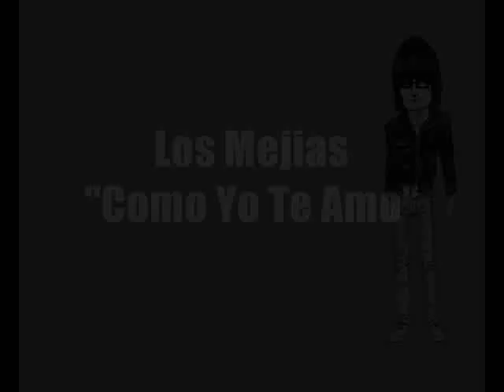Los Mejias "Como Yo Te Amo"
From Tarragona, Spain.